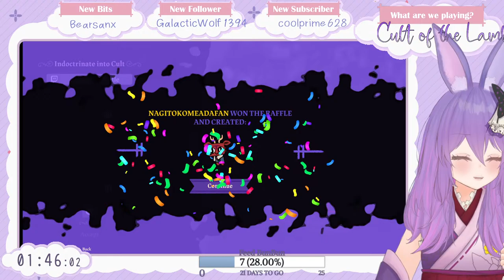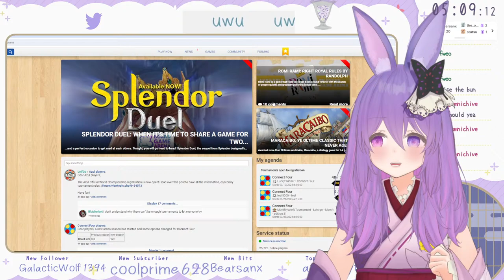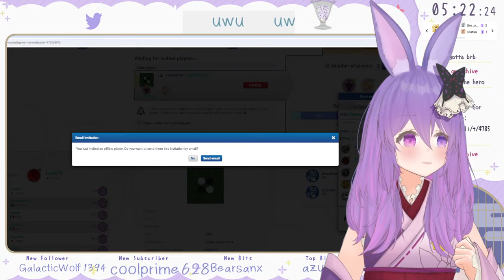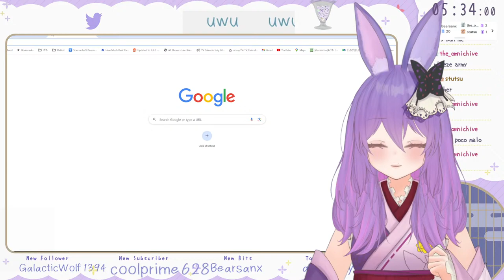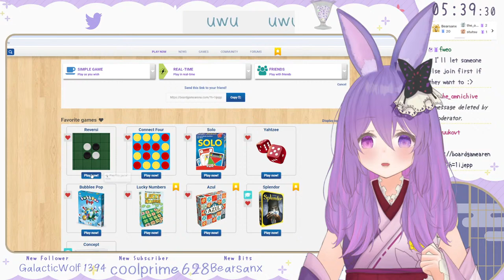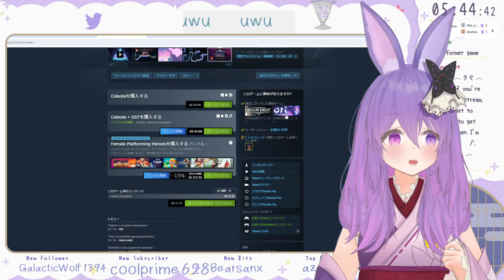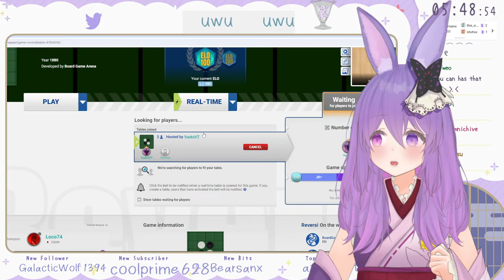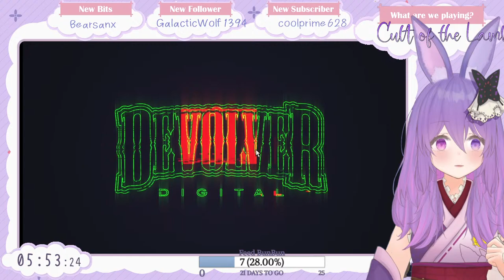[JP/ENG] What are we doing? | Playing Games | Cult of the Lamb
We're trying to be a good cult leader X_X

🌹🐇 Socials 🐇🌹